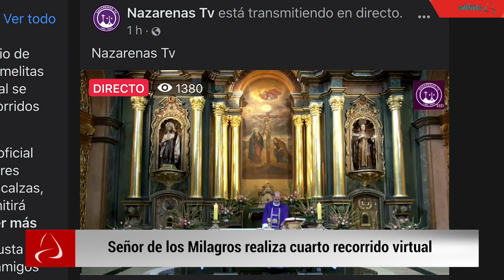Las 5 del día: ya no se tendrá que reservar cita para recoger DNI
√ Tribunal Constitucional: hoy vence plazo para postular

√ DNI: ya no se tendrá que reservar cita para recogerlo

√ Sismo de  5.5 se registró en la región Ica